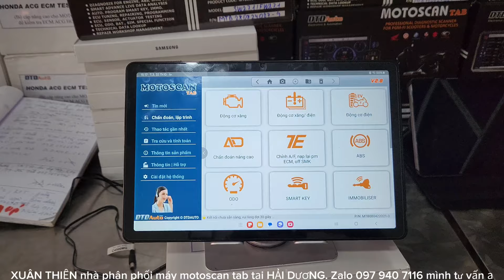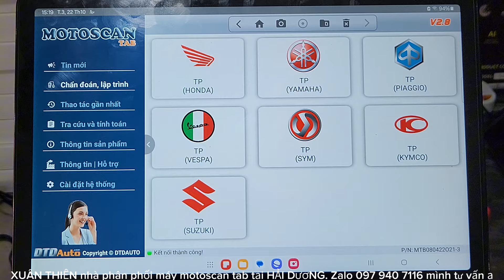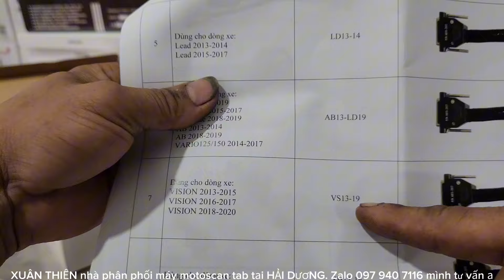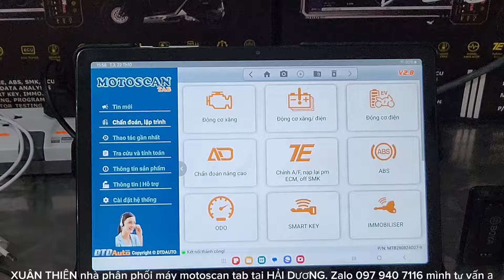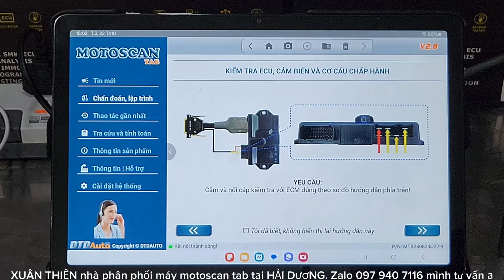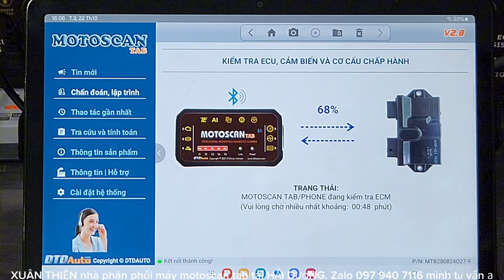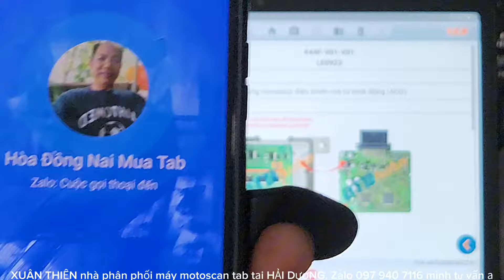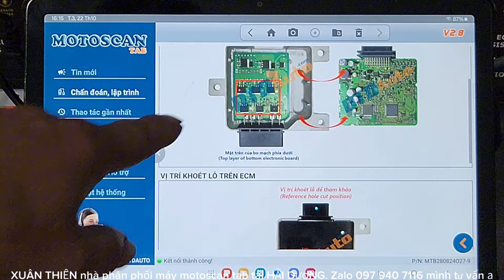VISION ĐỀ ACG KO ĐỀ ĐƯỢC, KHI ĐỀ RƠLE KÊU TẠCH TẠCH,KIỂM TRA CKP TỐT CỨ VẦN VÔ LĂNG MAY MỚI ĐỀ ĐƯỢC